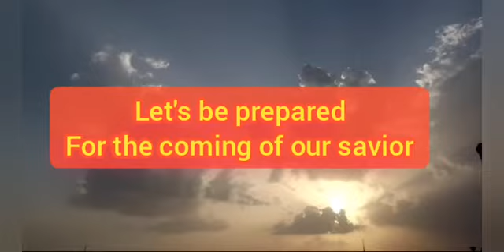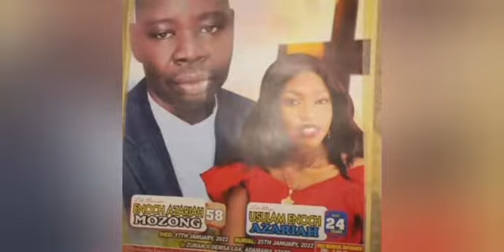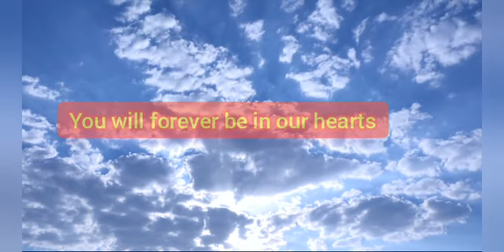late nurse uslam orbituary: background music (sarauniya rahila duniya abin tsoro)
a video I did for one of my school mate by name uslam Enoch azaria who died in a ghastly motor accident along with her dad and her fiancee who proposed to her last year@2021.
this world is not our home ,we are just passing through it and one day we all will return home to put creator.lets try and make our relationship with God a gud one so that at the end we won't loose the greater reward that awaits us